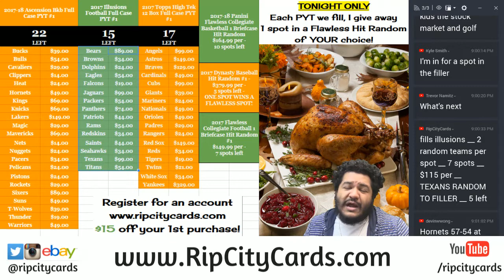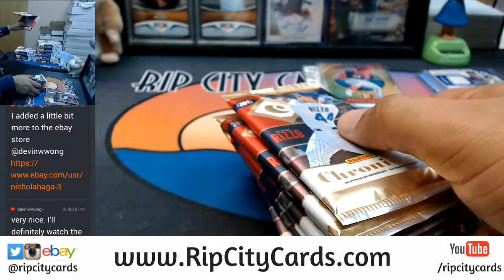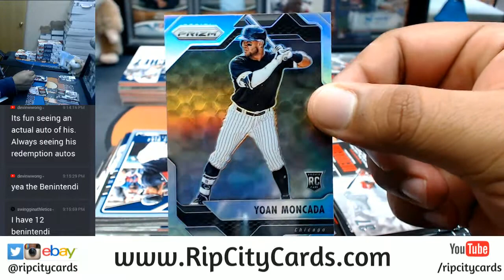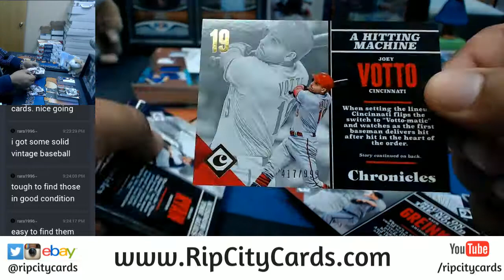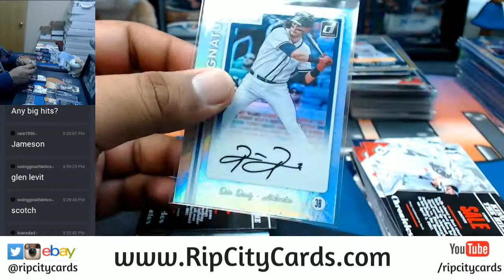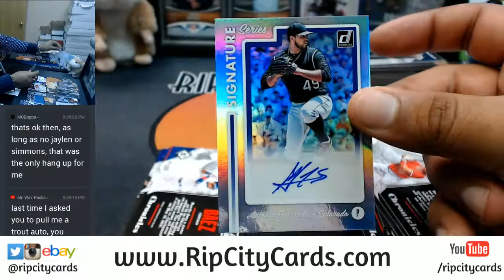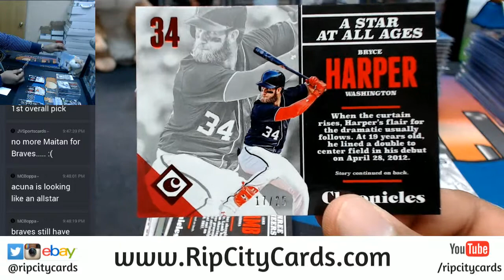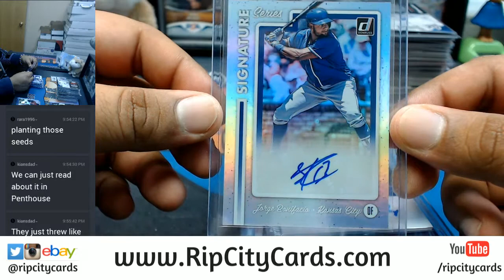2017 Panini Chronicles Baseball 8 Box Half Case Break #2 eBay